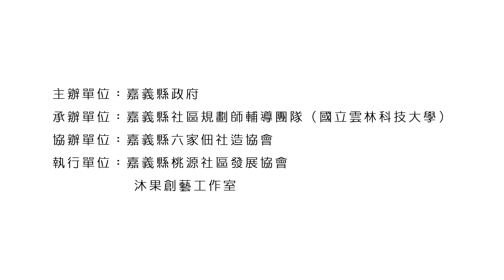青年扶植_沐果工作日誌08_回顧一下沐果做了些什麼吧!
沐果行動總回顧。

104年度嘉義縣社區規劃師駐地輔導計畫--沐果青年進駐社區實踐計畫
主辦單位：嘉義縣政府
執行單位：沐果創藝工作室、嘉義縣桃源社區發展協會、嘉義縣竹崎鄉桃源國小